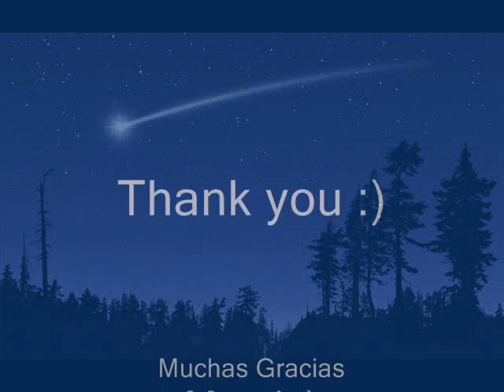My Wish-Rascal Flatts cover-Bri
the Rascal Flatts rule! :)